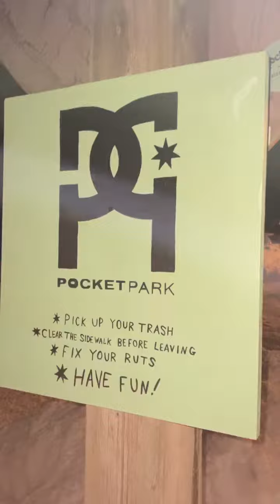POCKETparkNIGHTsesh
night shreds at the FREE hike park in Orillia, Ontario, Canada.
Built and Maintained by Pocket Skate & Vintage.